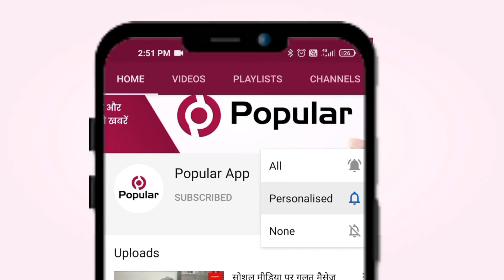परेशान खाता धारको ने सहारा इंडिया कार्यालय पर विरोध प्रदर्शन किया | Popular News App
प्रदेश में हजारों -लाखों गरीब आमजन निवेशकों ने अपने जीवन भर की खून पसीने की गाढ़ी कमाई को सहारा इंडिया की विभिन्न कंपनियों सोसायटी अंतर्गत दैनिक/ मासिक/ फिक्स  स्कीम योजनांतर्गत निवेश किया
सभी खाताधारक बहुत परेशान है इस समय विभिन्न तरह की गंभीर आवशयकताओ के चलते सभी लोग  पैसा पाने के लिए बहुत परेशान हैं तथा मजबूर हो रहे हैं
पैसों के अभाव में उचित इलाज नहीं करा पा रहे हैं स्थिति यह है कि कई वर्षों से आम जनता द्वारा निवेश किया गया मेहनत मजदूरी का पैसा मैच्योरिटी का समय पूरा हो जाने के बाद भी वापस नहीं दिया जा रहा है
बंद कार्यालय पर विरोध प्रदर्शन कर मुख्य बाजार से निकाली रैली स्थानीय शाखा कार्यालय बाड़ी धौलपुर राजस्थान के पीड़ित जमा कर्ताओं ने नारेबाजी कर बैनर तख्ती तले ,काली पट्टी बांधकर ,स्थानीय सहारा इंडिया कार्यालय पर विरोध प्रदर्शन किया इसके साथ ही बाजार के मुख्य मार्ग सीताराम बाजार से लेकर दाऊजी मंदिर तक विरोध एवं धरना  प्रदर्शन कर रैली निकाली

rajasthantoday news